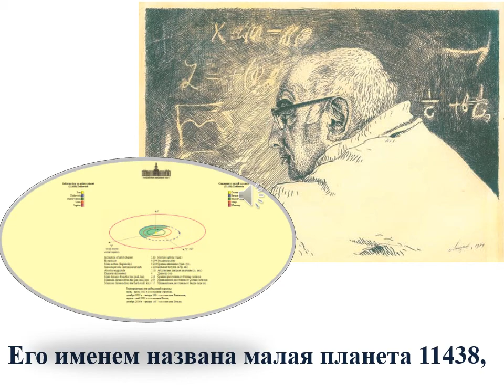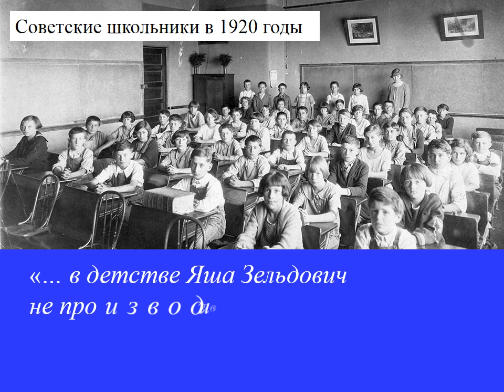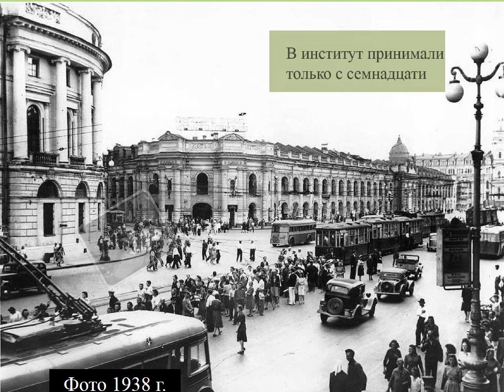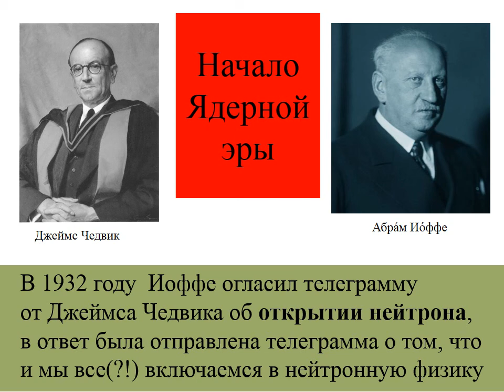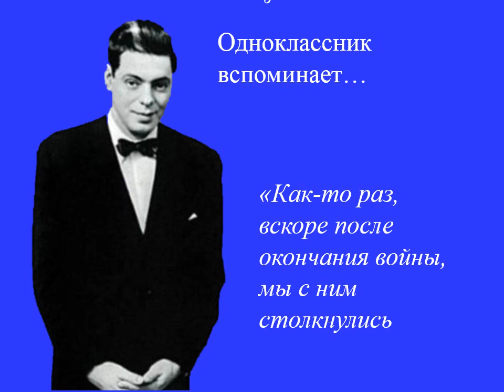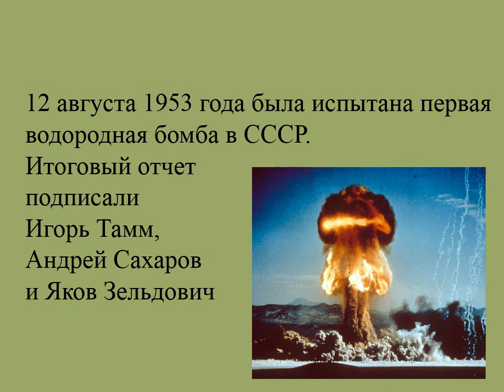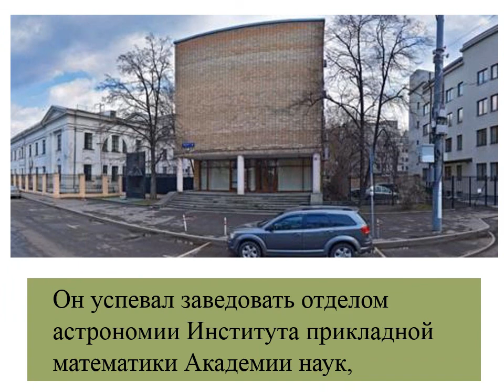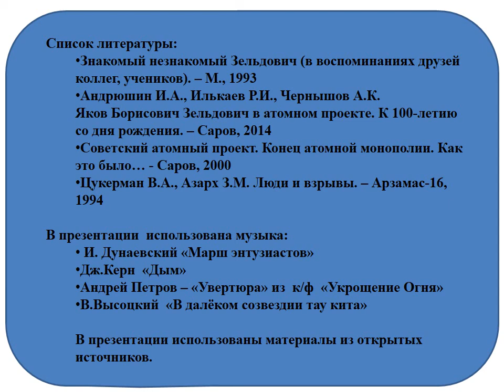Зельдович Яков Борисович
Познавательная видео-презентация о великом ученом, физике-ядерщике Я.Б.Зельдовиче